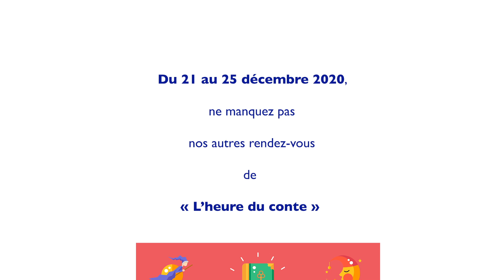LES MUREAUX - L'Heure du conte // Le Petit soldat de plomb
L'Heure du conte du mercredi 23 décembre 2020
Pour les vacances de fin d'année, la ville vous donne rendez-vous chaque jour pour une lecture de conte, en ligne ! Un moment de partage en famille, qui permet aux tout-petits de voyager dans le monde des fables et des légendes 📖✨

Du 21 au 25 décembre, la magie de Noël s'invite dans les lectures de contes par les agents de la Direction de l'action culturelle de la ville 🎅🏼🎄

Lecture par : Alice, animatrice culturelle aux Ateliers du Moulin des Mureaux